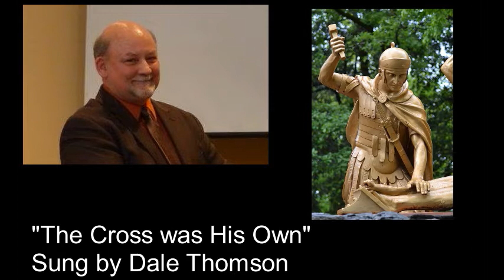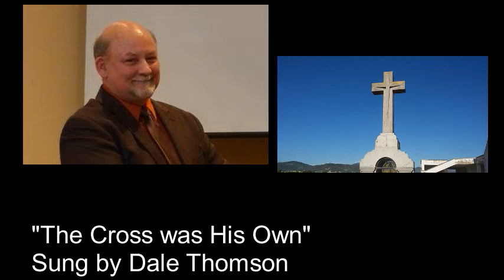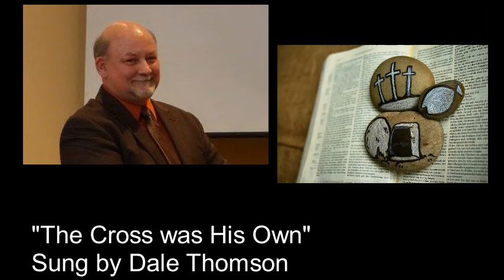"The Cross was His Own" - Dale Thomson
Dale sings one of his favorites a cappella for our Good Friday service.